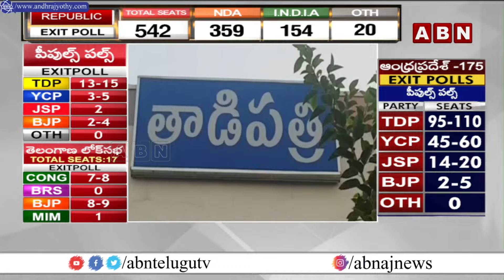ఓటమి భయం తో వైసీపీ నేతల డ్రామాలు..! | YCP Cheap Tricks In AP Elections 2024 | ABN Telugu